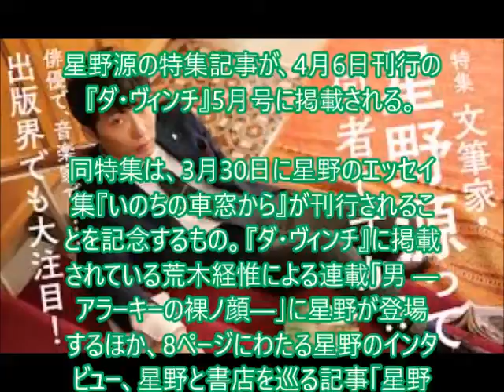『ダ・ヴィンチ』で星野源特集 youtube